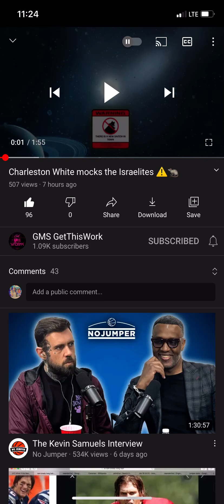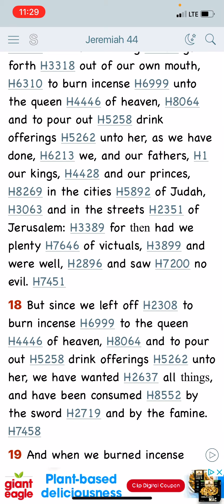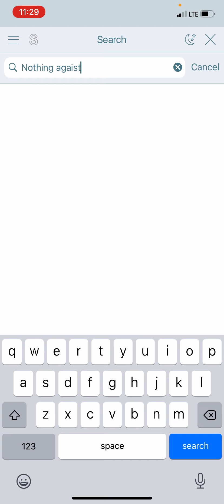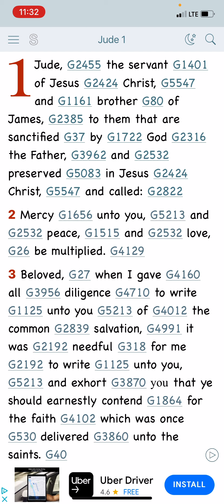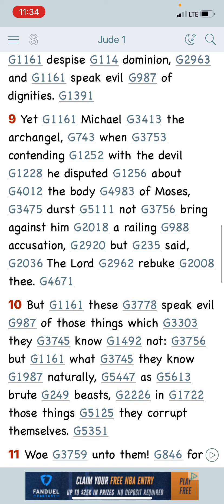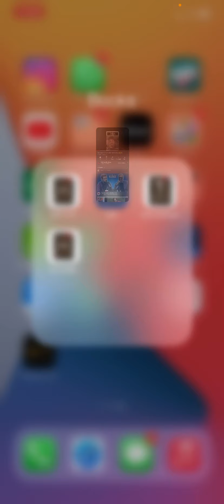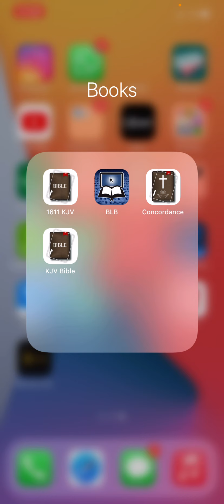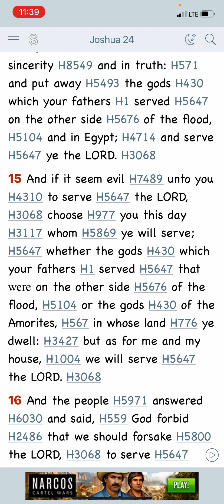Charleston White mocking the Hebrew Israelites was just another MARKING tag zone